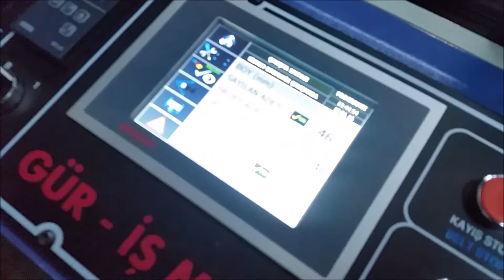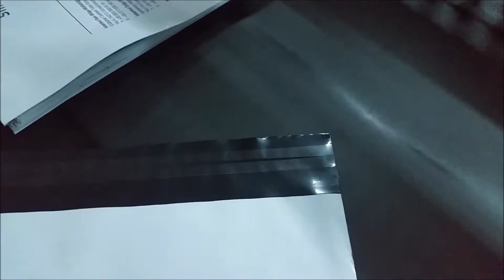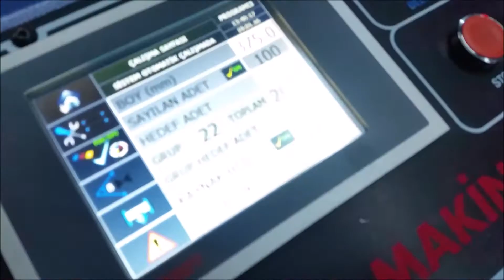TY-900 CR Courier Bag Making Machine up to 250 bags/minute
Gur-is Makina Ltd.
Address: Beylikduzu Organize Sanayi Bolgesi. Mermerciler Sanayi Sitesi. 2. Bulvar No:18 Yakuplu / Beylikduzu / Istanbul / TURKEY